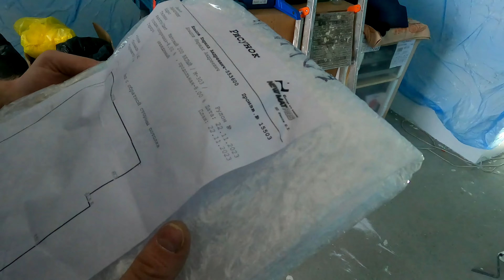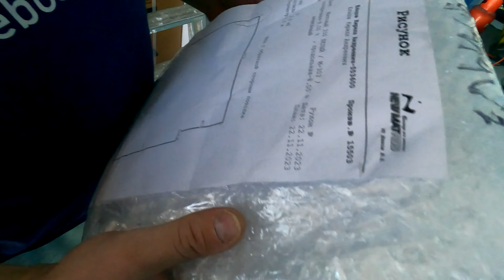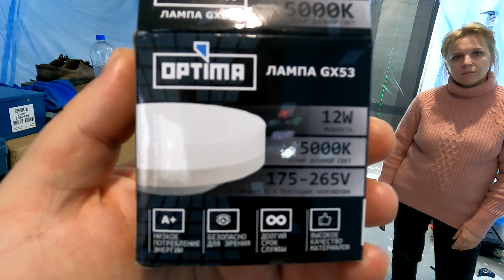Как монтируют натяжные потолки / Ремонт новостроя своими руками / СК ООО РКСК / Зеленый Бульвар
Всем добра!

Как происходит монтаж натяжного потолка. Эта серия из цикла передач про эконом ремонт своими руками небольшой студии, приобретенной у застройщика ООО РКСК, именно про это. Потолок матовый из ПВХ, 8 точечных источников света с цоколем GX53, лампы 12 Вт с цветовой температурой 4000К.

Рекомендую посмотреть видео в 3-х частях " Сплав с женой в 114 км по реке Бикин на байдарке Хатанга-3, лето 2023 г."
Все серии сплава 2023:

Заходите! Возможно вы найдете что-то интересное для себя.
Комментируйте, советуйте, критикуйте, вместе канал можно сделать лучше и интересней, не забывайтесь подписываться. Если есть предложения на тематику следующего ролика - готов рассмотреть предложения.